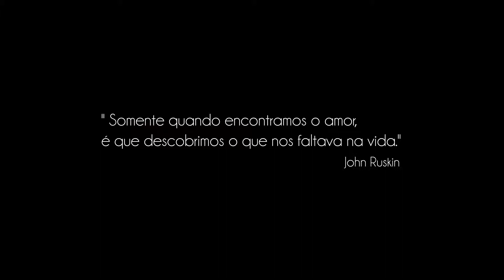Gabriella + Vinícius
E ssesion de Gabriella & Vinícius
Fotografia de Deivid Ribeiro
Lucena/PB, Ruinas do Bom Sucesso